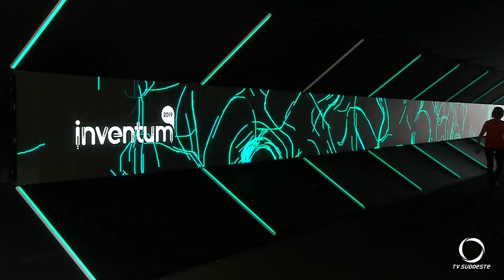Inventum harmoniza o passado, o presente e o futuro